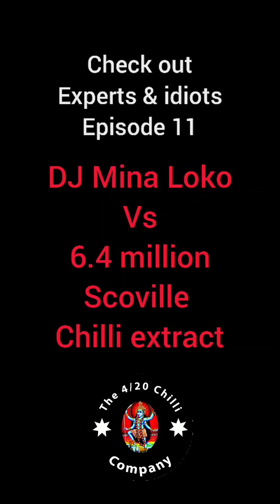DJ MINA LOKO, HOW TO BEAT MIX SESSION, NO CHILLI VERSION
.EXPERTS & IDIOTS BONUS GOOD SHIT. taken from episode 11 of our series Experts & idiots, " DJ MINA LOKO VS 6.4 MILLION SCOVILLE CHILLI EXTRACT". This is the full, chilli extract free beat mixing lesson; the question is can she do the same with 6.4 million scoville in her mouth? Tune in next week to find out 😘. Episode 11 is released Wednesday 24/03/21 on iG & FB (premiered on our YouTube channel Monday 22nd)